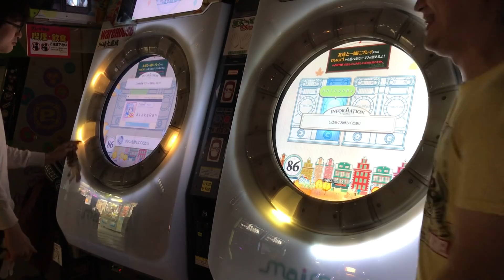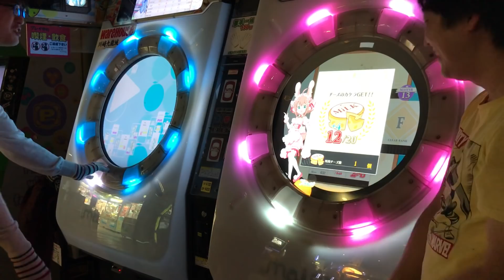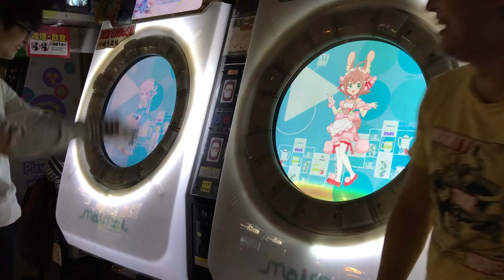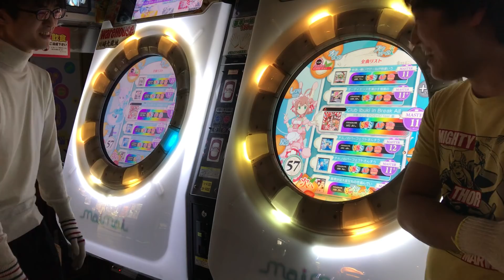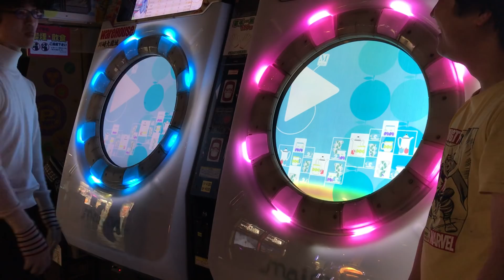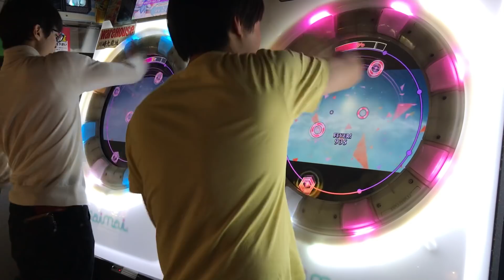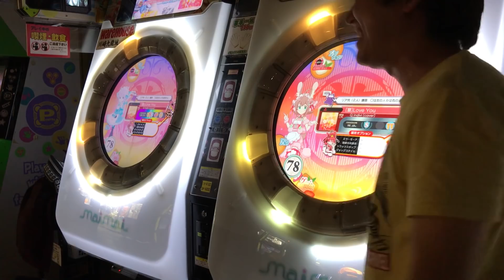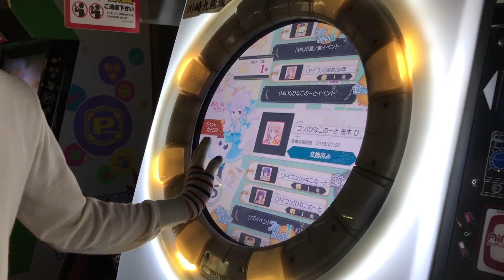[あんそVSいんぱるシリーズ] 【直撮りmaimai】 聖夜の戦 ~Love You Forever~ (Player:Anthoney,いんぱる)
Player:Anthoney (twitter→@DJ_CELICA)

あんそVSいんぱるシリーズ第17弾！！！

メリークリスマス！！！！！ということで今回はジングルベルの理論値落ちチャレンジをやろうと思います！！！！！！

…と思ったのですが。あまりにも序盤で死に過ぎてしまうので急遽変更！
2クレ目からは「クリスマス」「寒い」「冬」に関連する曲から選曲させて頂きます。
いつも以上にgdgdですがよろしくお願いします！

※アンソニーさんとのお約束※
連コ(プレイが終わった後にそのままコインを入れて連続でプレイすること。)する時は必ず他に待っているお客さんがいないを確認しましょう！
待っている人が居る時はちゃんと順番で交代してね！